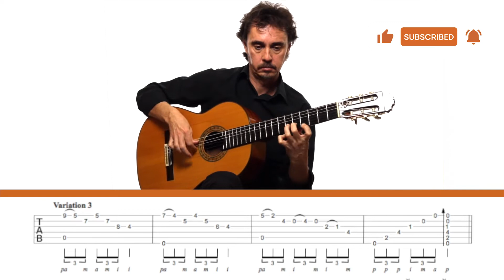Short Alegrías Falseta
This variation of only 1 compás by Maestro Paco Serrano is perfect to include in your Alegrías repertoire and is also great for singing accompaniment.

🎵 Key Takeaways 🎵
- This short, powerful falseta is ideal for integrating into both your guitar and singing performances.
- A great practice for learning to combine technique with musicality in a short space of time.
- This falseta can enhance your Alegrías performances, making them more dynamic and expressive.

📣 Want to learn flamenco guitar from Spain's best maestros?